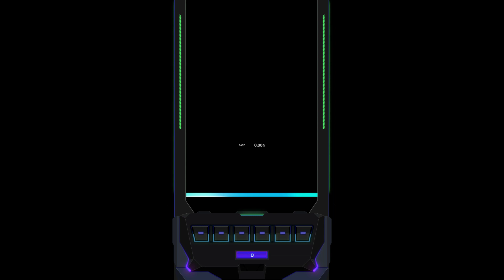[DJMAX RESPECT V] HAMSIN 6B SC ☆10